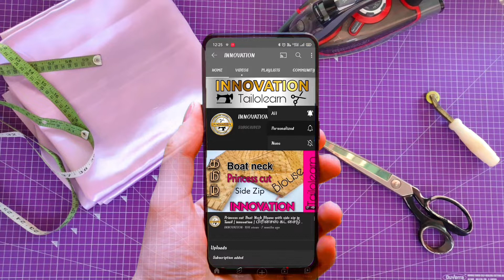Blouse Neck lace Stitching step by step in Tamil | INNOVATION | லேஸ் இப்படி வைக்கவும்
Blouse Neck lace Stitching step by step in Tamil Tutorial 2021 july
TIMESTAMPS BELOW

00:00 Intro
00:22 Neck Lace Stitching
06:22 Sleeve Lace Stitching

   ​If you like👍 this video please SHARE↗️ it to your Friends